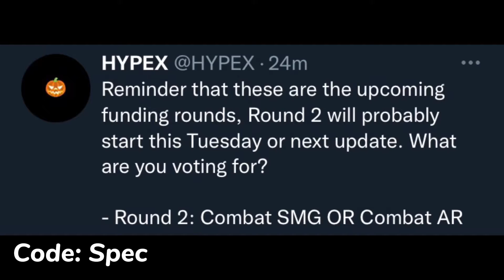*NEW* Second Unvaulting Event! (Fortnite Battle Royale)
Credit: HYPEX